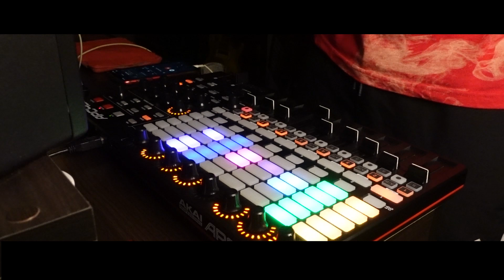🎛️ Acid Techno w/ APC40 | Demo 024 🎶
Acid Techno en APC40 MKII

🔻🔻SIGUE A GRANTOR🔻🔻